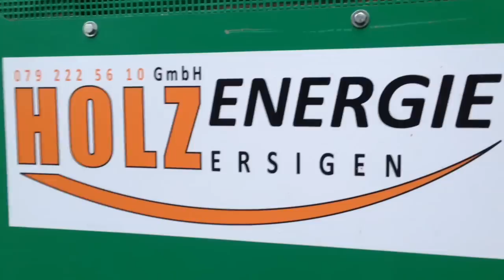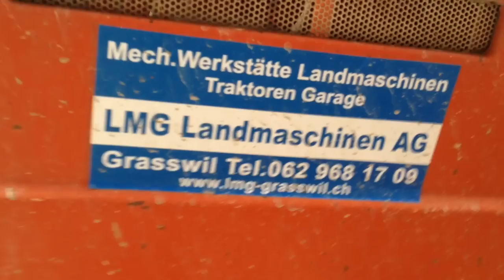Holzhacken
beim Bauer Housi